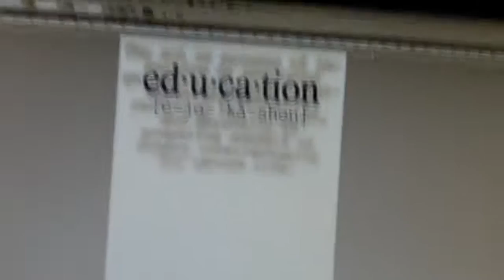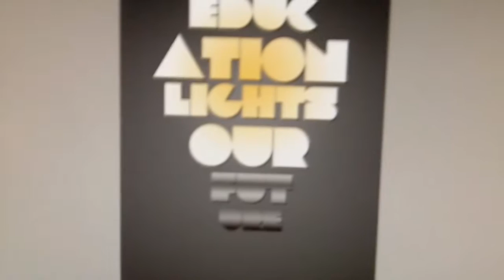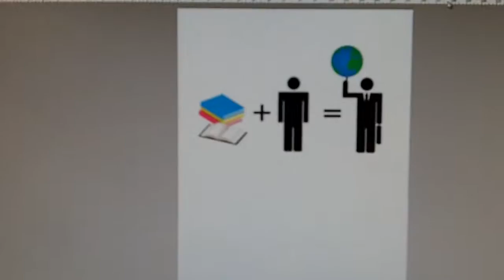VLOG #5 LOOK WHAT I MADE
JurbanTV

Join me on my daily adventures!
Follow me for more stuff!
Like the video if you like them!
Comment using the urban dictionary word of the day! Lady Gaga